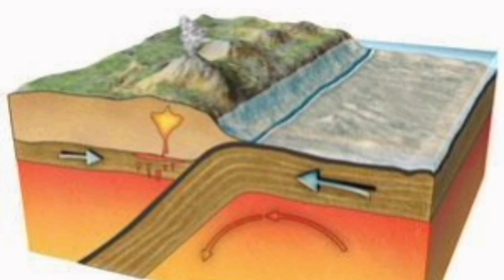Huge Eruption Of Manam Volcano In Papua New Guinea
Manam, known locally as Manam Motu, is an island located in the Bismarck Sea across the Stephan Strait from Yawar on the northeast coast of mainland Papua New Guinea's Bogia District. The island is 10 kilometers wide, and was created by the activity of the Manam Volcano, one of the country’s most active. It was evacuated in 2004 and its residents resettled elsewhere in Papua New Guinea, but many have begun to return despite concerns of future volcanic activity.

Manam is a basaltic-andesitic stratovolcano, and despite remarkably symmetrical lower flanks has four distinct valleys, locally known as "avalanche valleys" due to their ability to focus avalanches and particularly pyroclastic flows generated at the summit. These valleys represent the highest-risk areas during eruptions, and, when the island was inhabited, were typically the first areas to be evacuated during heightened activity. The earliest documented eruption of Manam was in 1616.